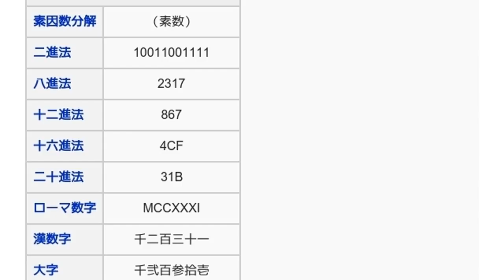「1231」とは ウィキ動画